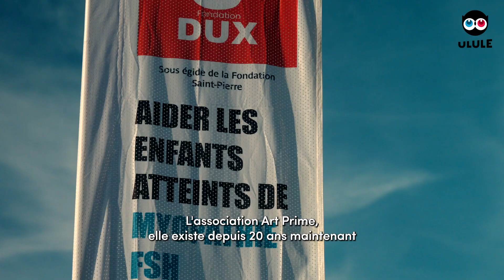En 2024, 1er festival inclusif de France ?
Grâce à la Fondation MAAF et Ulule, soutenons ensemble le 1er festival inclusif de France. Plus que TOUT : accueillir tout le monde, sensibiliser le grand public et les jeunes au handicap, vivre ensemble une expérience joyeuse, artistique et riche. Contribuez et venez...